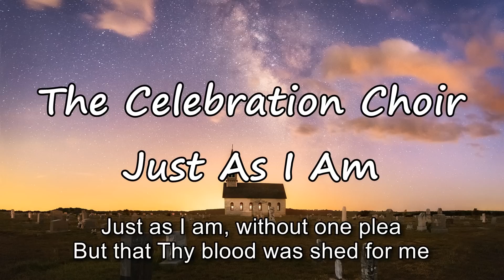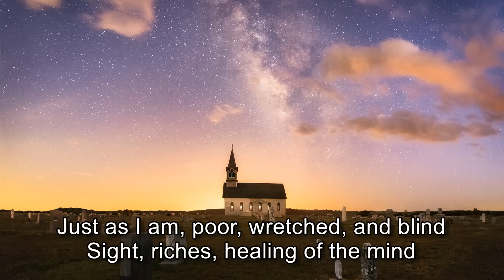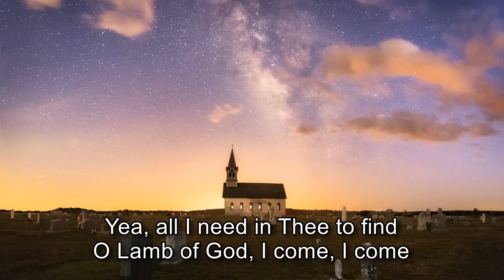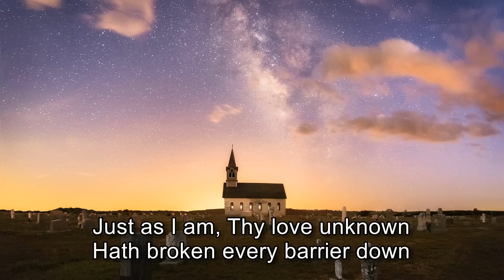The Celebration Choir - Just As I Am [with lyrics]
"All those the Father gives me will come to me, and whoever comes to me I will never drive away." John 6:37